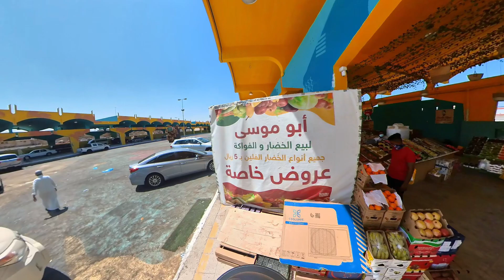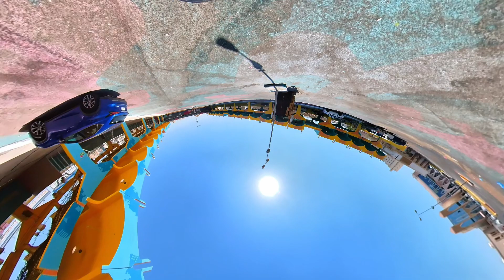هل يمكن خلط الطماطم مع الإيميل - قصة رحلة إلى سوق خضار الخبر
22/9/2021
insta360 one X2
قصة بائع الطمامطم مع الإيميل في وظيفة لمايكروسوف

Street Talk
Driving along Khobar and cities around and start to talk about my views on many subjects like education, Mail services in Saudi Arabia, should you be fat or think, work in the future, and stories ghosts and other interesting subjects.

4K Streets
360 and 4K videos of Driving along Khobar and cities in Saudi Arabia with nice music. so if you like to chill out and see some streets in Saudi Arabia mostly the city of Khobar you should visit here.

Boxing Sport
Eastern Province Boxing Qualifiers تصفيات المنطقة الشرقية للملاكمة للدرجة الأولى للرجال It shows 360 and regular video that has been edited from 360 camera boxing matches and shows how one 360 camera can handle all the angles.

See Inside
using 360 photos to create regular videos mostly from my 360 StreetView business you can see hotels boxing gyms for women and men